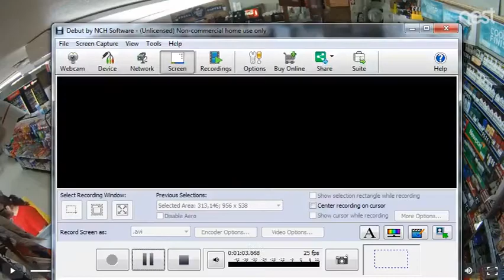Mom's Grocery Robbed in Saline County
Man grabs cash from register and walks away.